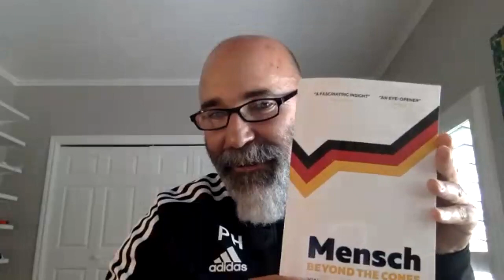Jonathan Harding-Mensch - Partners in Development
In this Coaches Collaborative, we are excited to spend some time with Jonathan Harding,  author of Mensch- Beyond the Cones.    shared many insights into the the attributes that modern German coaching embraces to succeed, from Germany Football-Lehrer coaching school to the practical aspects on the training ground, to the collective strength of the coaching community.

Harding also spoke of the very important human element of coaching: “Part of all sport is that these are just people, whether they’re coaches, players, members of staff – everybody in the game needs to be viewed and remembered as humans and I think that’s something I was really keen to put across.”